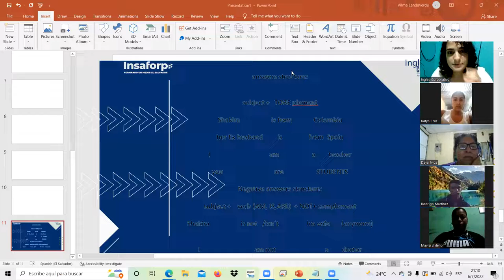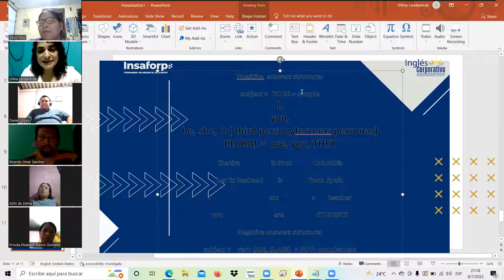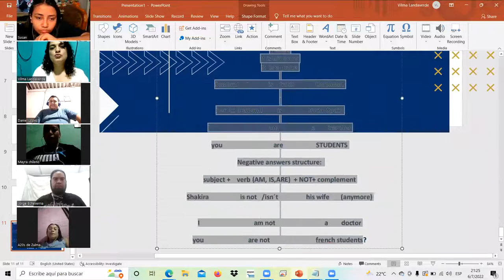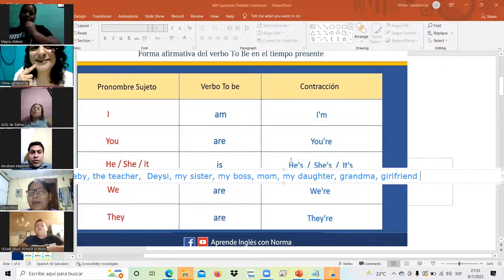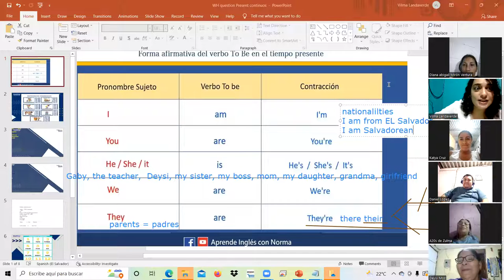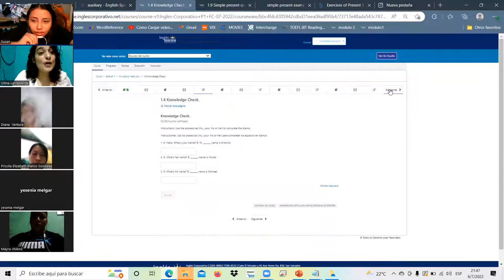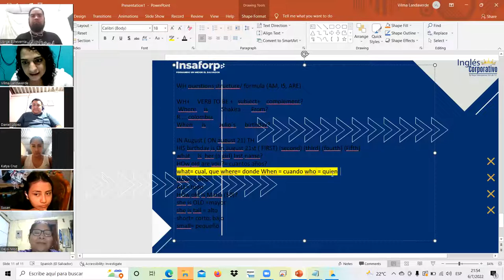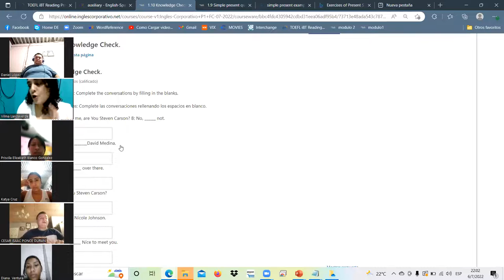Ingles Corporativo-6-jul-22/verb TO BE-class2